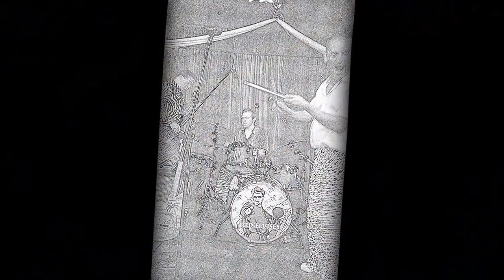Red Elvises 2013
Red Elvises at St. Petersburg Nights, St. Petersburg Beach April 20, 2013 - Ilona's private party (Happy Birthday Ilona)!